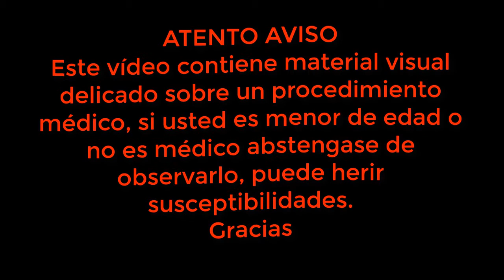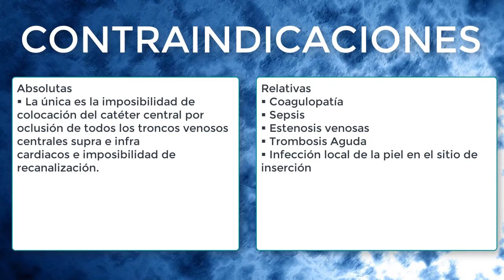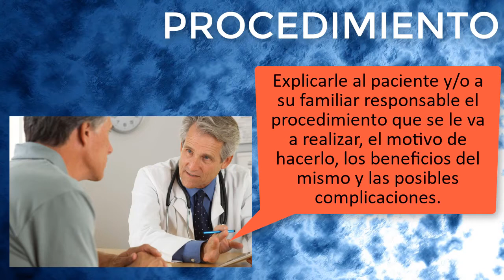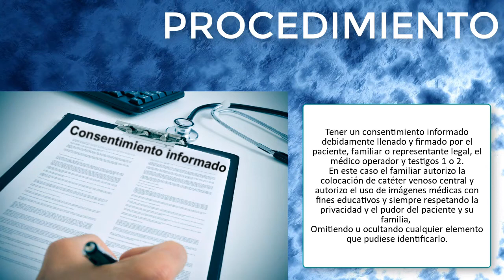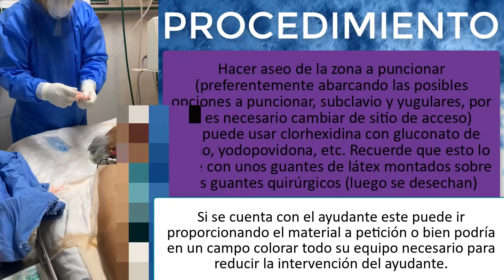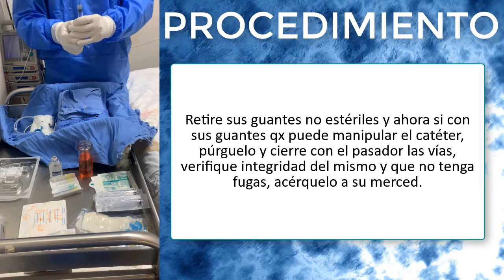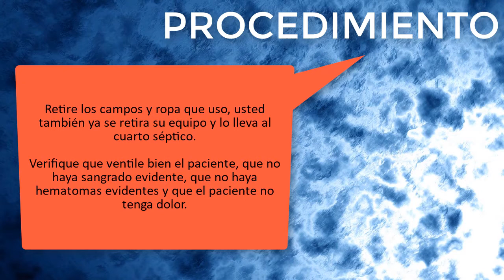⏩ Catéter venoso central - técnica de colocación (abordaje yugular posterior y anterior)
Nota: se cuenta con todos los consentimientos requeridos para el uso de las imágenes medicas, siempre respetando la privacidad y pudor del paciente.
El vídeo contiene imágenes impactantes, solo es para mayores de 18 años y personal de salud.

Grupo de Facebook sobre medicina interna, únete para que seas parte de esta hermosa comunidad.
💫 BLOGGER Conoce otros temas de interés como